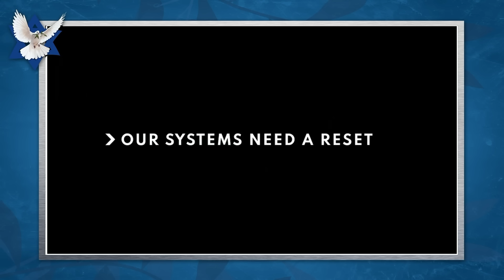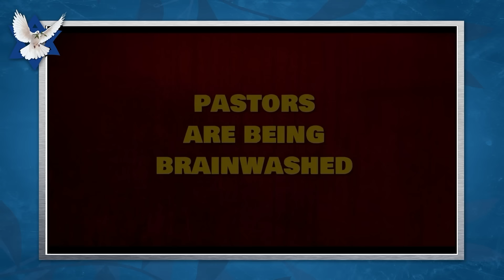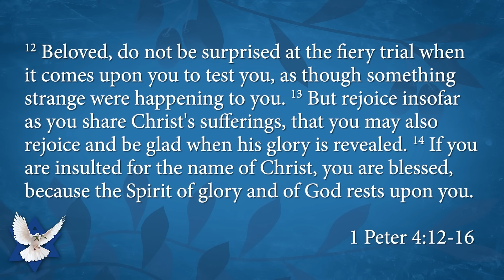Infiltration (Part 1)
Many evil forces have infiltrated the world and the church in the last 100 years, forming a demonic agenda. Ken Mikle, Josh Schwartz and their guest, David Fiorazo, discuss how this happened and today’s results. This further sets the end-time stage.